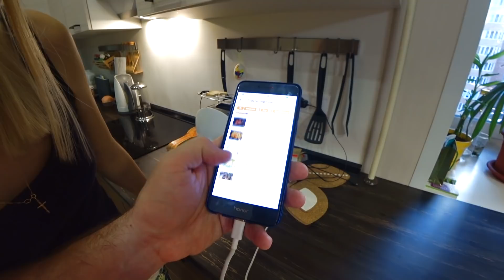VLOG: УЖЕ НЕ ЗНАЕМ, ЧТО ГОТОВИТЬ 😭 / САМОИЗОЛЯЦИЯ 5 день! 01.04.20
Столкнулись с проблемой на самоизоляции. Все дома, и значит готовить надо на всех завтрак, обед и ужин...

Мы уже отвыкли жить в режиме когда необходимо так часто варить. ))
И уже не знаем, что готовить 😭 Вроде бы и запаслись продуктами, но фантазии не хватает. )) Мы ни когда не относили себя к числу крутых кулинаров, и нам как правило не хватает времени на частую и объемную готовку. Но теперь хочешь не хочешь, надо варить...

Делитесь нашими видео и пишите в комментариях что бы вы хотели что бы мы для вас сняли.

Мы живем в Красноярске и любим путешествия с семьей!
У нас двое замечательных детей: сыночек Максим и доченька Вика!
Мы Вольфы - молодая семья, и нас не остановить :)

Пишите в комментариях, вам нравится смотреть наши видео?

Про то как мы отдохнули в Китае (г. Санья), на Острове Хайнань в 2019, вы можете посмотреть в нашем видео

У нас есть студия по разработке сайтов и интернет маркетингу. Ссылка на наш сайт